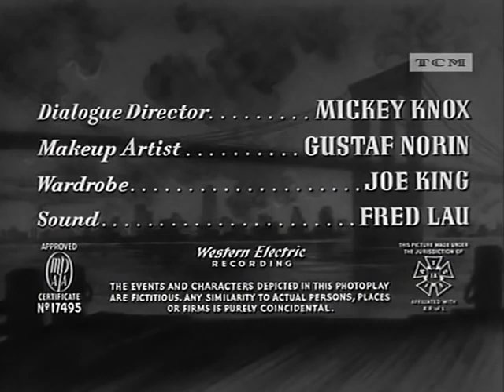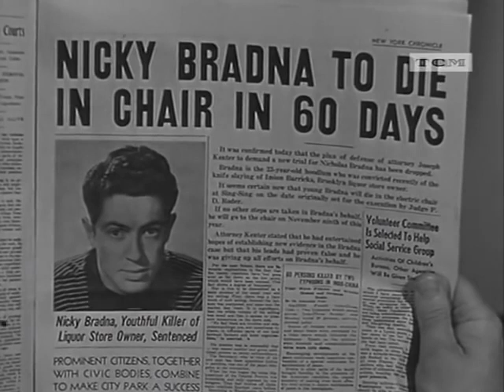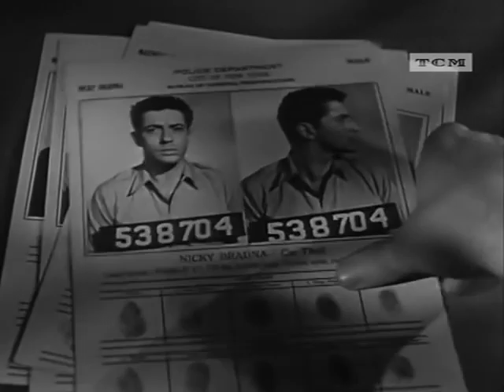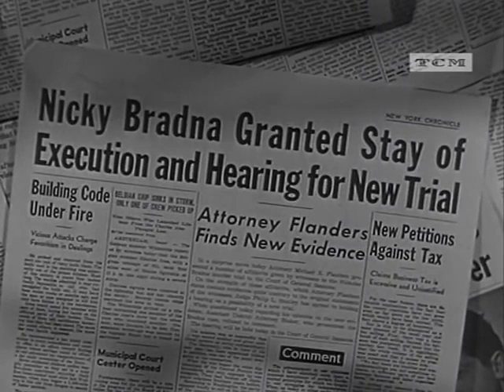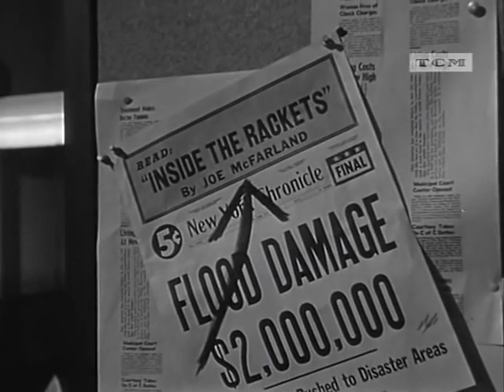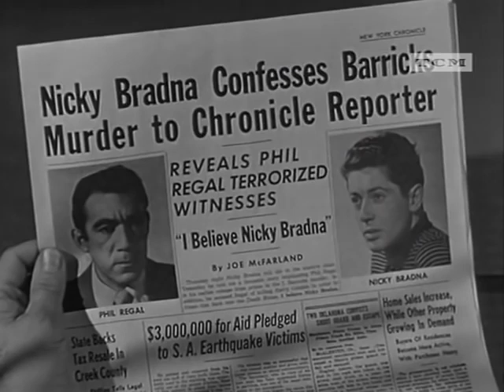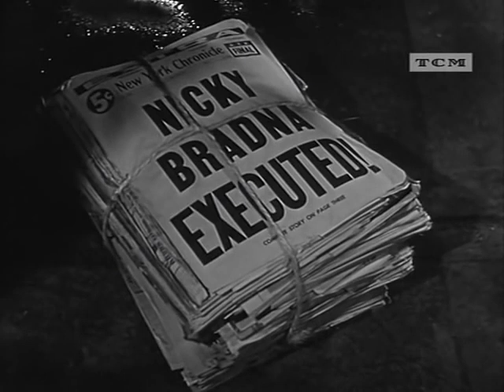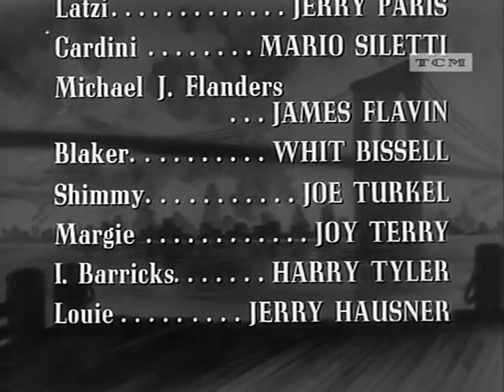"The Naked Street" film b/w 81mins 1955 USA upload by MO'C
Racketeering! Family squabbles! MURDER! Starring, Anthony Quinn, Anne Bancroft, Farley Granger, Peter Graves, Else Neft with Whit Bissell, Joe Turkel